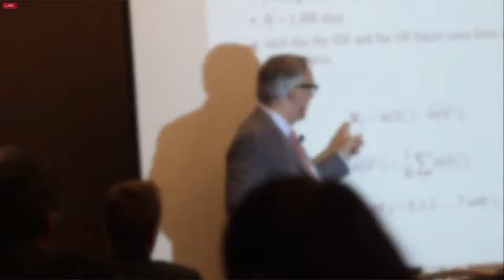The Future of Trading Platforms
The Retail Insurrection